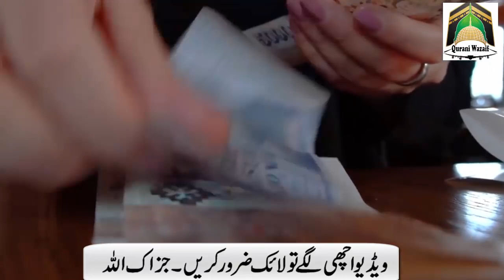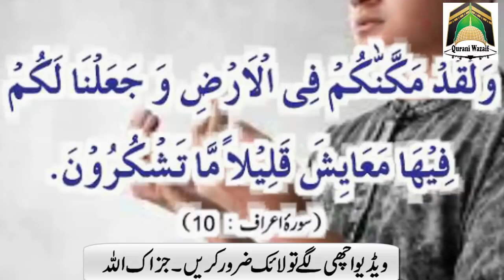Ya Aik Qurani Ayat Likh Kar Apnay Ghar Ki Diwar Par Laga Lo Siraf 11 Din Mein Lakhpati Ban Jaogay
Asslamualikum !